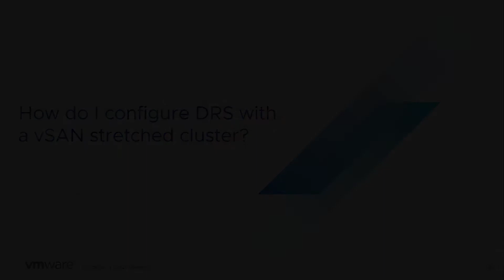vSAN Quick Questions - How do I configure DRS with a vSAN stretched cluster?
How do I configure DRS with a vSAN stretched cluster?